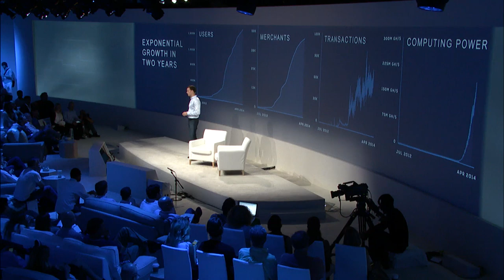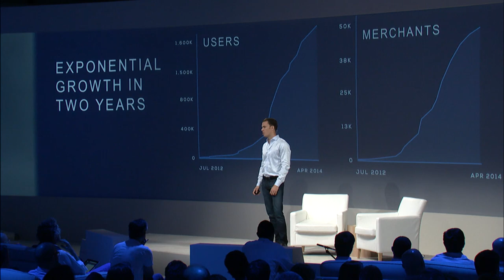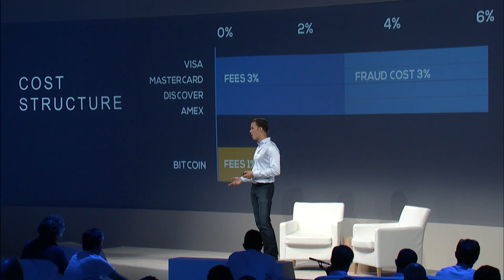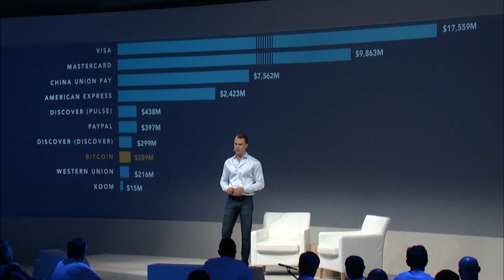What is Bitcoin? | Fred Ehrsam | Google Zeitgeist